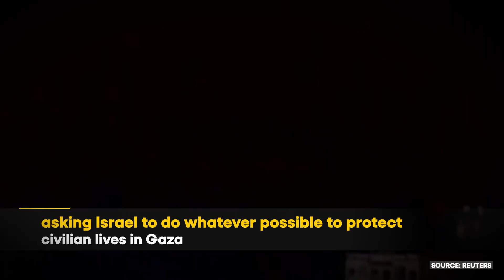Israel Hamas War: As Israel Continues Bombardment, Death Toll Crosses 16,000 In Gaza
Israeli warplanes heavily bombarded an area around Khan Younis in southern Gaza on Monday as the military ordered mass evacuations from the town in the face of a widening ground offensive that is pushing Palestinians into a progressively shrinking portion of the besieged territory.

डीएनए इंडिया सबसे तेज़ और डिटेल्ड अंग्रेजी और हिंदी समाचार कवरेज और विश्लेषण के लिए आपका वन-स्टॉप प्लेटफॉर्म है. सभी बड़े घटनाक्रमों पर एक्सप्लेनर, विश्लेषण, इंटरव्यू, ग्राउंड रिपोर्ट और टॉक शो के जरिये लेटेस्ट अपडेट के लिए हमें फ़ॉलो करें.

डीएनए इंडिया, नेशनल खबरें, इंटरनेशनल खबरें, मनोरंजन और गपशप, बिज़नेस और टेक्नोलॉजी से जुड़ी खबरों के साथ एजुकेशन, युटिलिटी और वायरल न्यूज़ को पेश करता है.